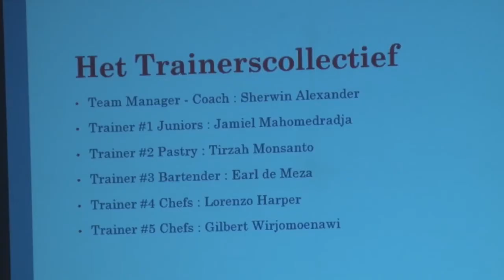21 02 2018 SCA maakt Culinair Team bekend